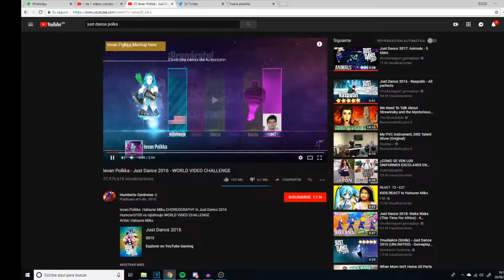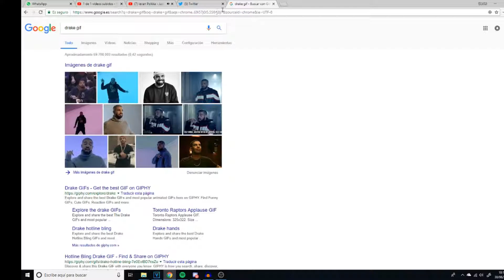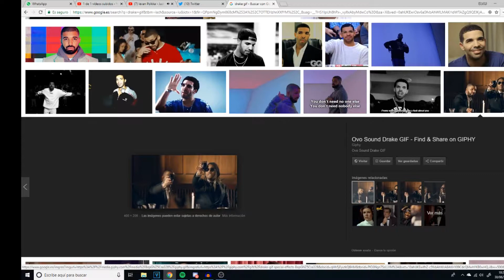Just Dance Now